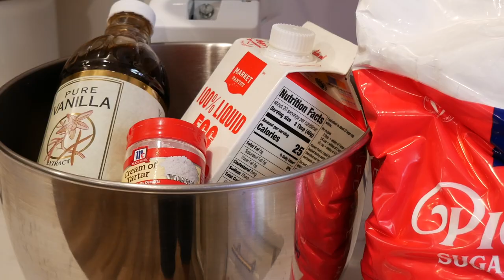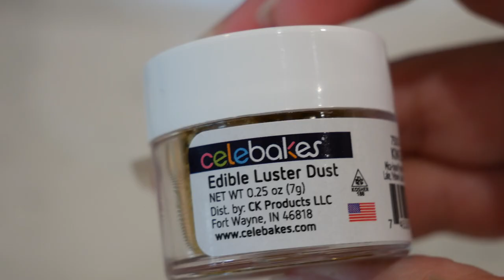Monogram Royal Icing Cookie Tutorial with Gold Luster Dust Details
In this tutorial, learn how to decorate show-stopping sugar cookies with royal icing! Check out the full tutorial and recipe